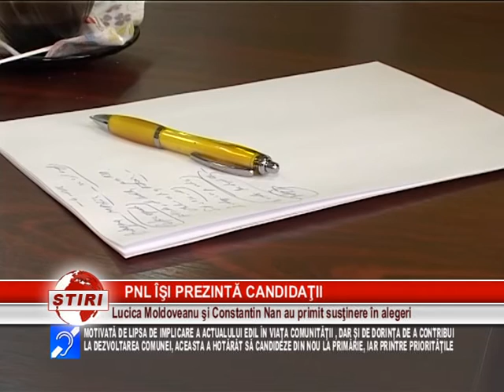PNL ÎŞI PREZINTĂ CANDIDAŢII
MERGÂND PE PROMOVAREA ŞI SUSŢINEREA FEMEII ÎN VIAŢA POLITICĂ ŞI ADMINISTRATIVĂ, DAR ŞI PE UN NOU ÎNCEPUT, ASIGURAT DE OAMENI AFLAŢI LA PRIMA OPŢIUNE POLITICĂ, DAR GIRAŢI CU MULTĂ ÎNCREDERE DE MEMBRII COMUNITĂŢII, PNL GIURGIU DEMONSTREAZĂ CĂ POATE APLICA CU SUCCES UN ALTFEL DE POLITICĂ, O POLITICĂ APLICATĂ PE NEVOILE ŞI INTERESUL CETĂŢENILOR, DAR ŞI PE REZULTATE  PREVIZIBILE, NET SUPERIOARE CONTRACANDIDAŢILOR  SĂI.